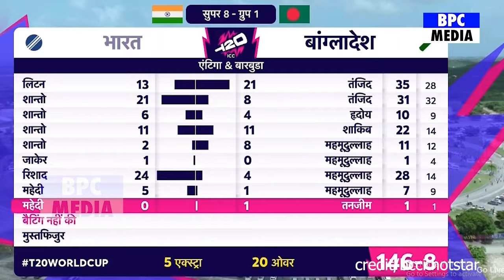देखिए, INDIA की जीत देख बोखलाए Akhar Inzemam Afridi ने PAK को नीचा दिखाकर कही ऐसी बात सुन सब दंग